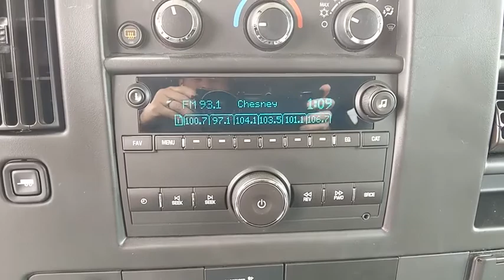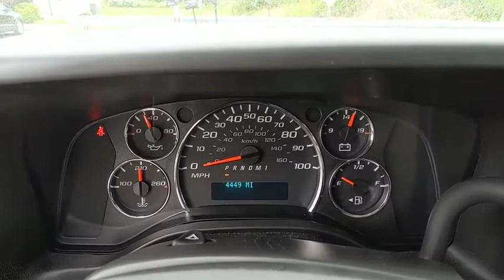2017 Chevrolet Express 3500 Baltimore, Columbia, Frederick, Catonsville, Clarksville, MD CC3080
Summit White U 2017 Chevrolet Express 3500 available in Baltimore, Maryland at Car Corp of Maryland. Servicing the Columbia, Frederick, Catonsville, Clarksville, MD area.

Recent Arrival! *ONE OWNER*, *CLEAN CAR FAX*, *NON SMOKER*, *100% APPROVAL*, *MARYLAND STATE INSPECTED*, GREAT CONDITION . 2017 Chevrolet Express 3500 LT Passenger Summit White RWD 6-Speed Automatic HD with Electronic Overdrive Vortec 6.0L V8 SFIbrAwards:br * 2017 KBB.com 10 Most Awarded BrandsbrAt Car Corporation of Maryland, we believe in providing our customers with an extraordinary buying experience, quality vehicles and an unforgettable sales process. When you visit us, you will find a diverse inventory; including trucks, cars, SUVs, vans such as Ford, Chevrolet, Chrysler and imported vehicles like BMW, Lexus, Toyota, Mercedes to name a few.